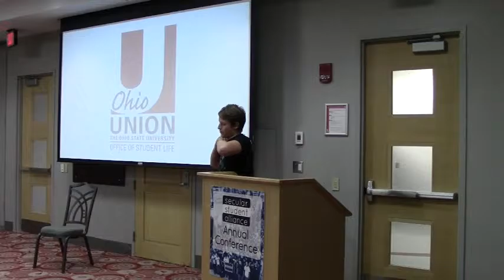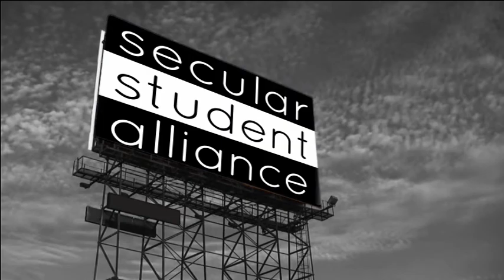Integrating Your Student Group into the Local Secular Community :: Daniel Koster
Community groups can offer financial support, activist opportunities, and unique perspective to student groups. Find out why it's so important to make connections with the secular groups in your area and how to interact with them to form lasting and fruitful relationships.

Daniel Koster founded Wekiva Atheist and Secular Alliance at his high school to fight what he saw as prejudice against atheists. During these formative years, he made many leaps forward for perception of secular students on campus, and also discovered countless ways not to run a student group. He is now involved with Secular Student Alliance at the University of Central Florida, where he studies political science. His goals include fixing the world, helping SSAUCF remain the best SSA in the country, and learning to identify every font ever made.